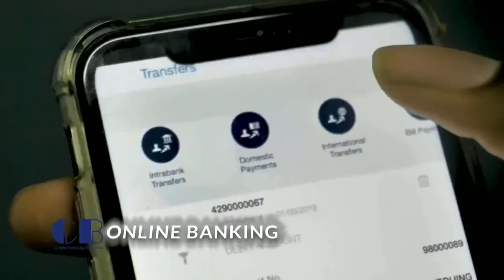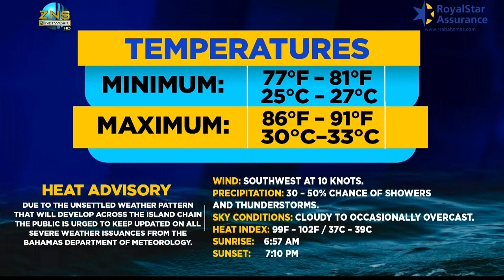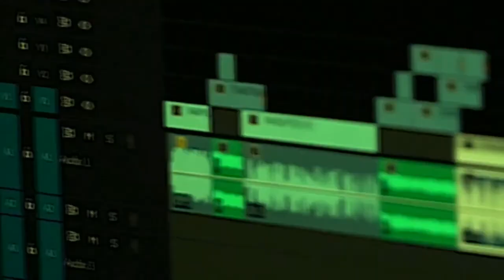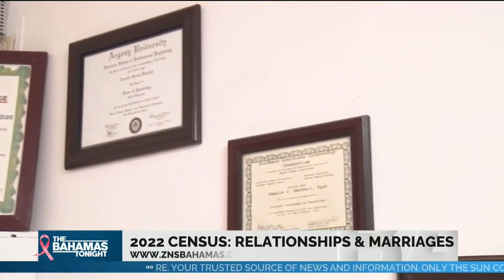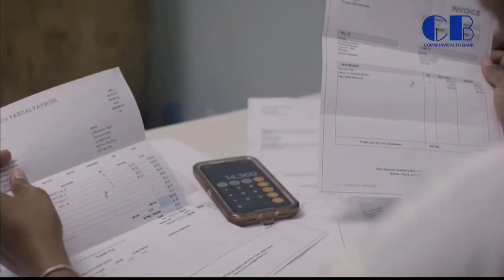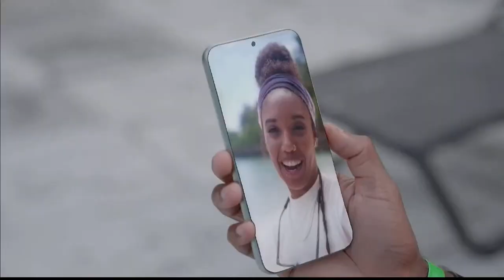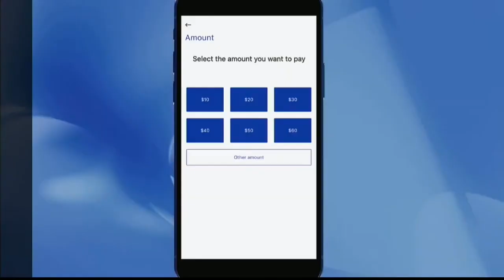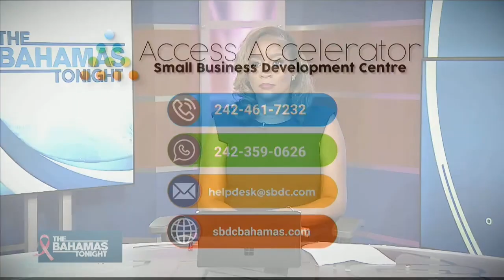The Bahamas Tonight _ October 23rd, 2024